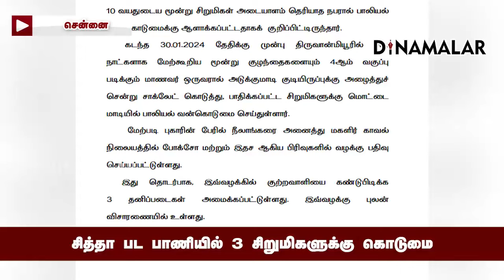சென்னையில் சாக்லெட் கொடுத்து சிறுமிகளுக்கு பாலியல் கொடுமை | Chennai girls | Chennai Pocso